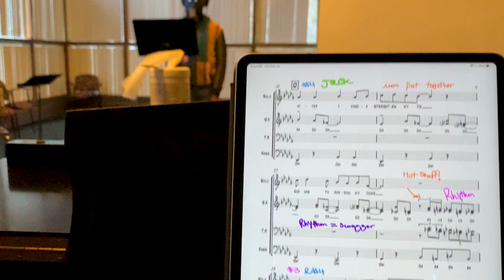BlueNote Winter 2021: "Let's Go to the Movies" Project Overview, Cinderella Ksebati - Director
BlueNote is the vocal jazz ensemble at the University of Michigan that is 100% student-led. The group was started in 2019 to help talented vocalists that are interested in learning more about one of America’s music treasures, jazz.  Since launching, we have attracted over 50 members and created 6 performances on the Campus of the University of Michigan.
Our program pays homage to the pioneering groups of vocal jazz such as Take 6, Manhattan Transfer, and the New York Voices, as well as reflecting on iconic moments of the movie musical period through our song selections and movement. We have chosen to bridge together our love of performing timeless jazz classics with the ever changing digital media world, to put on “Let’s Go to the Movies”: a 30 minute film inspired by the 20-60s songbook movie musical era, storyline told all through vocal jazz repertoire, narration, and dance. The BlueNote Vocal Jazz Ensemble encourages a lifetime appreciation of vocal jazz music by revitalizing the 21st century jazz concert experience for participants and audiences alike. Jazz will continue to be used as a vehicle to tell the story of music as a reflection of society, a form of connection with one another, and means of communication through a screen, even if we can’t be right in front of an audience in real time.